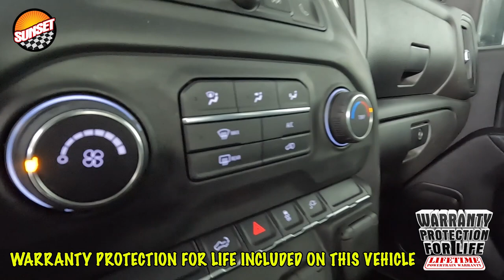2021 Chevrolet Silverado 2500HD Work Truck / 1GC5YLE73MF128600 / 23146A